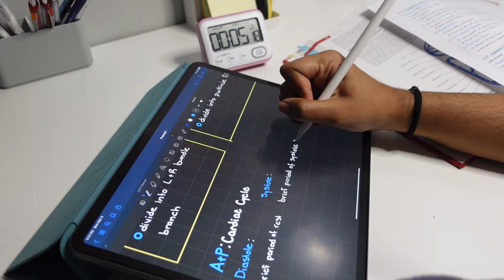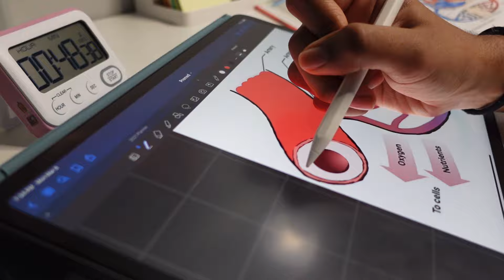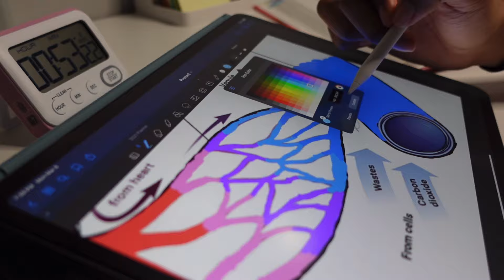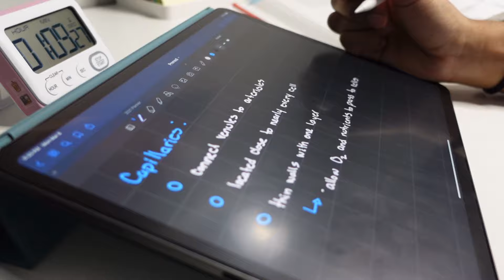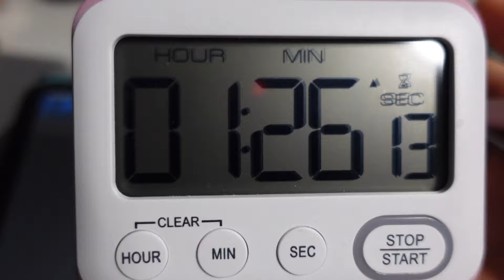study with me✏️| med student, circulatory system notes, goodnotes5, ipad pro 12.9inch, paperlike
Please watch in 1080p60 quality!!

Name: lyvie
Age: 17

Equipment:
Sony Rv1📸
VLLO 💻
Apple Pencil

instagram🌻- @studylyvie